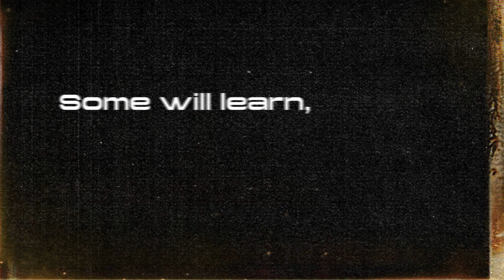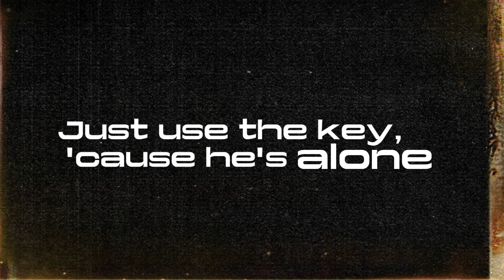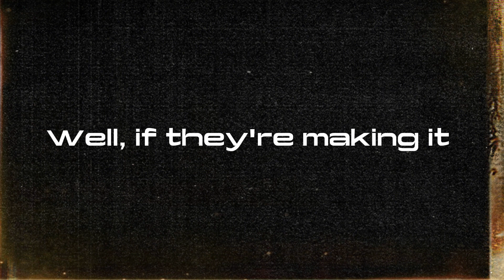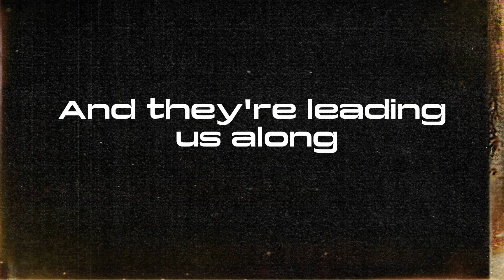Chevelle --Vitamine R (leading us along)-- Lyrics Video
Vitamine R(leading us along) is from the album ''This Type of Thinking (Could Do Us In)'' released in 2004.